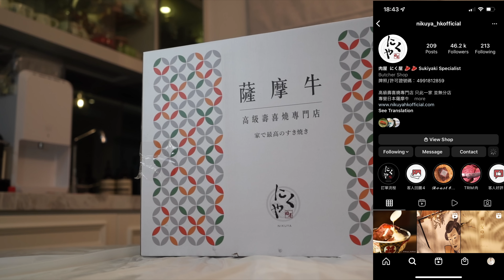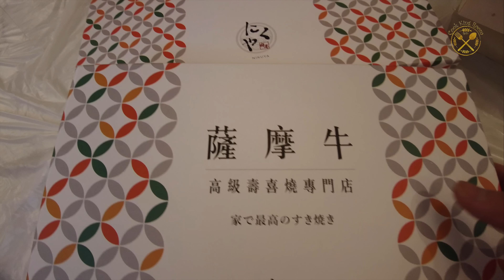【觀眾優惠】在家享受超豪華壽喜燒！$899起～日本鹿兒島 頂級！薩摩 宮崎 和牛 西冷肉眼！28C 真正入口即溶！連同超高級的全包配套！仲有滑蛋和牛飯！(ft. 肉屋 NIKUYA) 香港美食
真心推介，雖然坊間有好多唔同類似嘅網店。呢間真係幾好食，成個配套齊全之外，用料，包裝都做得好好。見得人而不失霸氣，有晒儀式感！

肉屋Nikuya提供2款日本和牛包括薩摩牛同埋宮崎牛，野菜盛合等等。薩摩牛嘅脂肪溶點係攝氏28C，除咗真係入口即溶，口感仲要非常嫰滑。值得一試。

點解用佢哋？係因為佢哋有食物製造廠牌照，點都食得安全又安心啦！
記得follow 佢哋 IG: （NIKUYA_HKOFFICIAL) 留意最新資訊！
買滿$1000，輸入此code 可享減$100 優惠